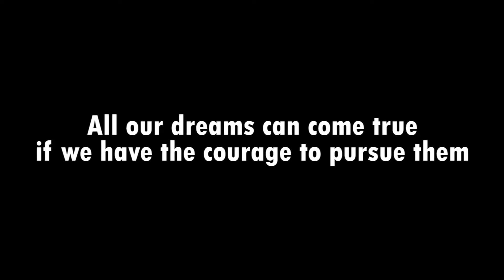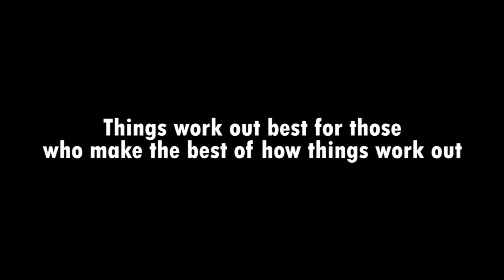WORKOUT HASSAN | HIMALAYA VYNZ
GILGIT BALTISTAN PRESENTS ( EDITOR IFTI )